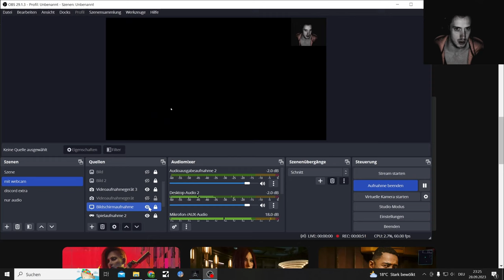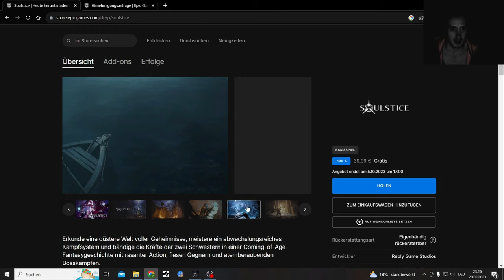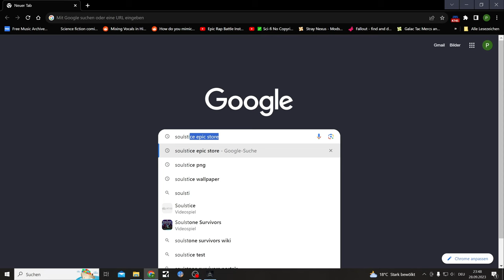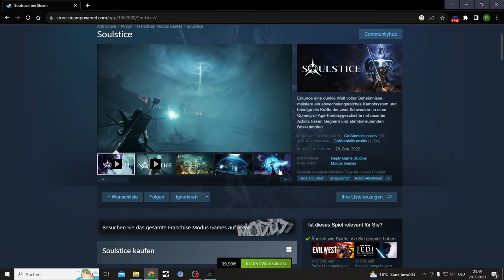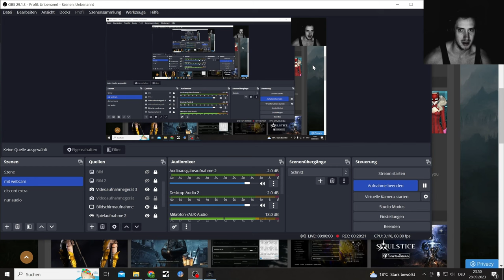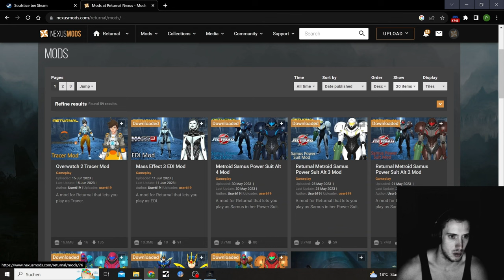Free Epic Store Game Soulstice Hack and Slash till 5.October.2023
Soulstice free on the epic store till the 5 October 2023

Explore a dark world brimming with hidden mysteries, master a diverse combat system, and inhabit the dual forces of two sisters

Free Epic Games Showcase, not every week depends, on the free game.
Shooters, Sci-fi, Fantasy Games will be probably covered here and there

Other Content I make:

Gaming Content mostly Science Fiction Shooters

🅸Instagram (Not really used anymore)